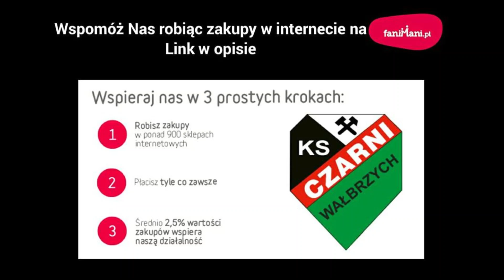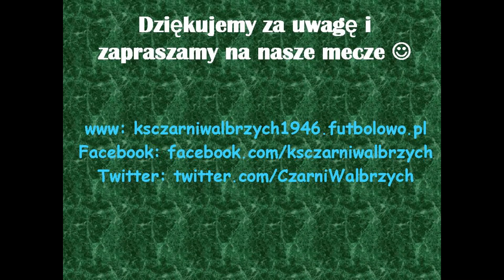CzarniWałbrzychTV #146: Zieloni Mokrzeszów - Czarni Wałbrzych 16.04.2023.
Skrót z meczu 20. kolejki A-klasy sezonu 2022/23 Zieloni Mokrzeszów - Czarni Wałbrzych. Zapraszamy do oglądania!